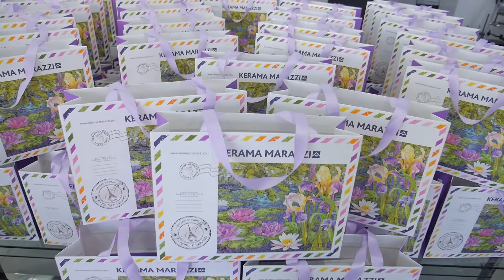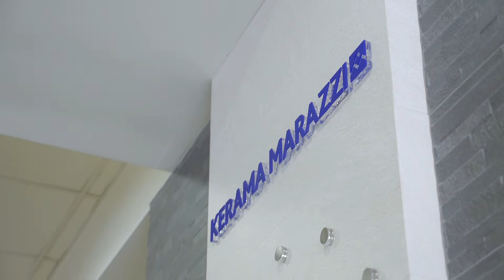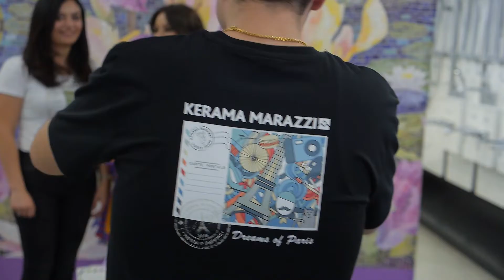Շինարարական ինդուստրիայի բացառիկ ցուցադրություն KERAMA MARAZZI-ի կողմից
KERAMA MARAZZI-ն առաջին անգամ Հայաստանում կազմակերպել էր շինարական ինդուստրիայի բացառիկ ցուցադրություն: Կերամիկական մաքսի ֆորմատի սալիկներից և խճաքարերից մինչև փարիզյան երազանք: KERAMA MARAZZI-ի սրահում տեղի ունեցած մասթեր-կլասը վարում էր Իտալիայից ժամանած փորձագետ Ալբերտո Ֆավարոնը: Միջոցառումը բոլոր նրանց համար էր, ովքեր կարևորում են որակը, նրբագեղությունը, նորագույն տեխնիկական կառուցվածքն ու ժամանակակից մոտեցումը: